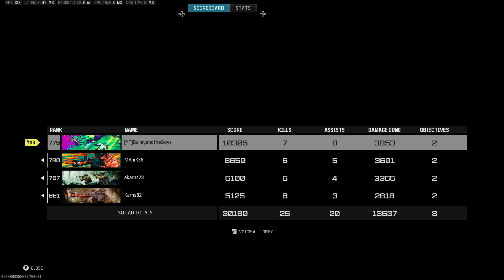Quad Win Fun